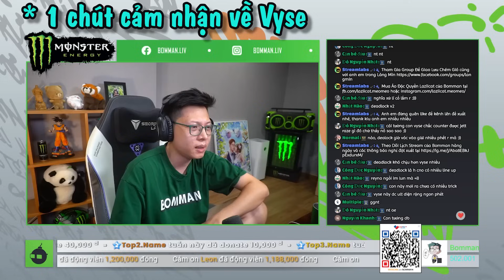Đem Vyse Vào Rank cùng Tam Thái Tử